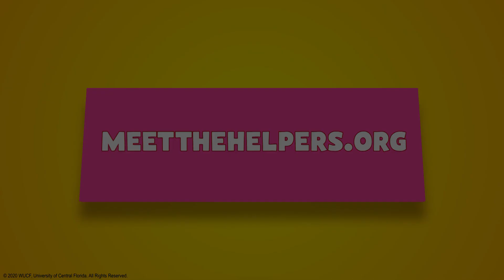What is an Epidemiologist?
Meet an epidemiologist and see how these disease detectives are working to help stop the spread of the Coronavirus.